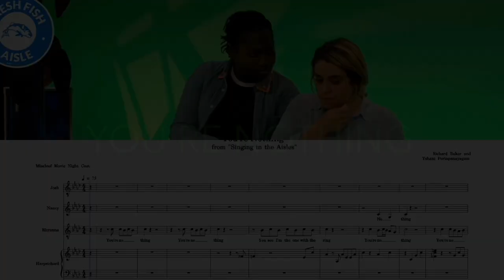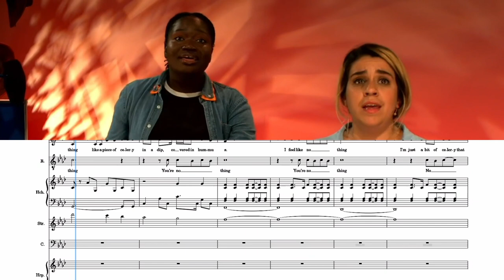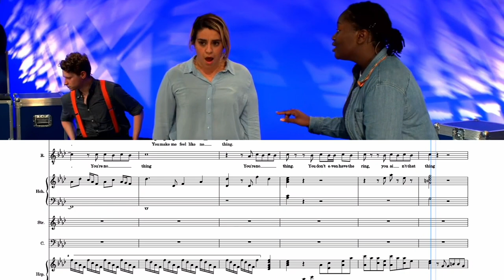You’re Nothing [Singing In the Aisles] - Mischief Movie Night In Score (transcribed by Emmie)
Credits to the Mischief cast, crew and musicians for this amazing song, and of course Emmie for this EPIC transcription!!!